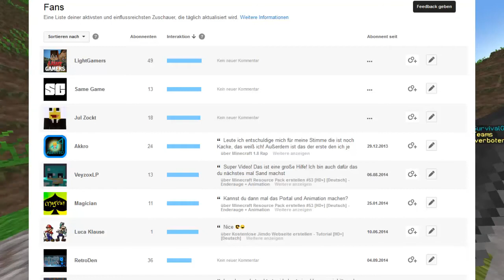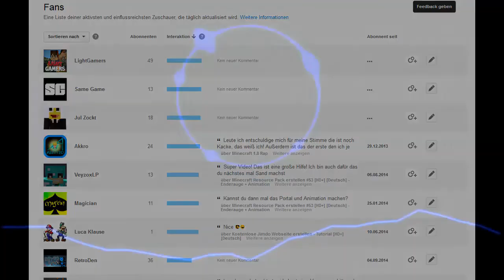FanAktion - 10€ PaySafeCard gewinnen und Tekkolonie Reloaded - bewerbt euch! | Pezcraft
Hey! In diesem Video erkläre ich euch wie man eine 10€ PaySafeCard abstaubt und wie ihr euch bei Tekkolonie Reloaded bewerben könnt!
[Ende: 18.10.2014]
Tekkolonie Reloaded: 0:17
FanAktion: 2:56
Survivalgames-Gameplay auf gommehd.net
Resource Pack:
Intro by: Pezcraft
Outro by: Pezcraft
Lowerthird by: Pezcraft
Drive Like Red - Chasing Ghosts
Sound Remedy

LG Pezcraft